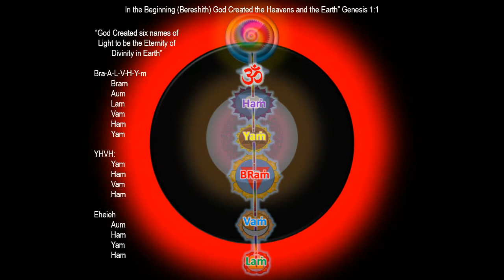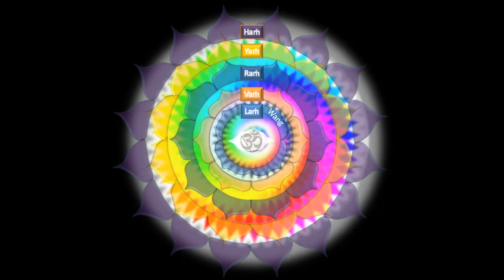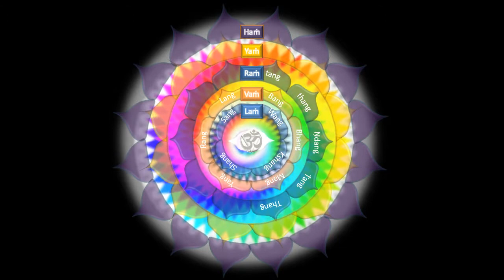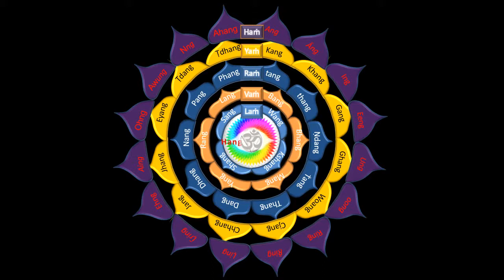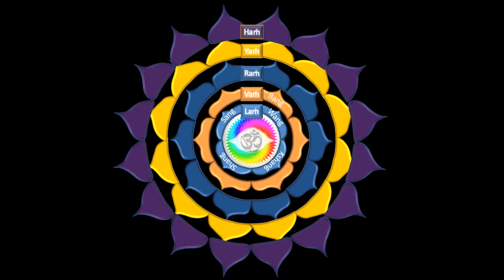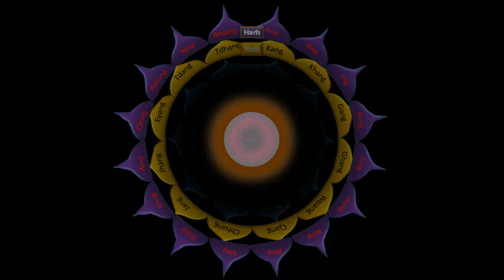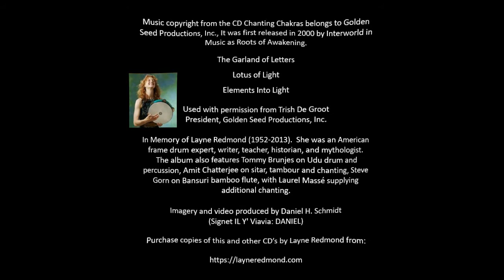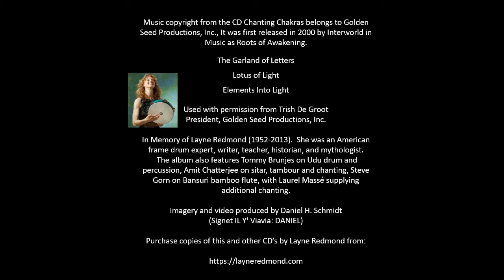50 letters 6 Bijas and Kundalini Mantra 1 Revised Timing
Daniel Schmidt @DanielS87173008

Music copyright from the CD Chanting Chakras belongs to Golden Seed Productions, Inc., It was first released in 2000 by Interworld in Music as Roots of Awakening.

The Garland of Letters

Lotus of Light

Elements Into Light

Used with permission from Trish De Groot
President, Golden Seed Productions, Inc.

In Memory of Layne Redmond (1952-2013).  She was an American frame drum expert, writer, teacher, historian, and mythologist.
 The album also features Tommy Brunjes on Udu drum and percussion, Amit Chatterjee on sitar, tambour and chanting, Steve Gorn on Bansuri bamboo flute, with Laurel Massé supplying additional chanting.

Imagery and video produced by Daniel H. Schmidt
(Signet IL Y' Viavia: DANIEL)